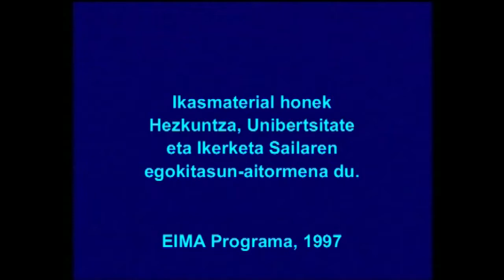JON MIRANDE (ZERGATIK)